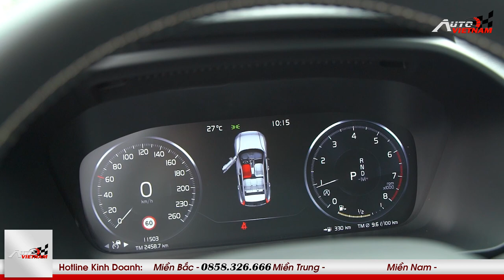Giá xe Volvo XC40 2022 kèm đánh giá chi tiết.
- Volvo XC40 2022 là mẫu xe nằm trong phân khúc cạnh tranh với BMW X3, Mercedes Benz GLA Class...
-Thông tin chi tiết về giá bán và các chương trình khuyến mại, các bạn vui lòng truy cập vào đây
-THIẾT KẾ WEBSITE Ô TÔ CHUYÊN NGHIỆP